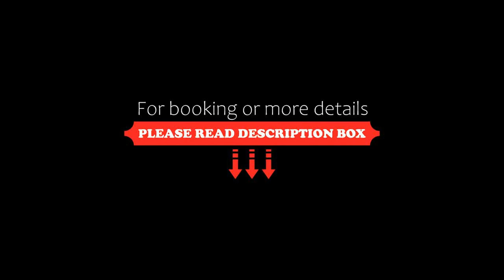Azcot Hotel, Baku, Azerbaijan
About Property:
Set in a 19th century building on Fountain Square, Azcot Hotel is located in the heart of Baku and offers air-conditioned rooms with a flat-screen satellite TV. It features a 24-hour front desk and free parking on site.
Each room has a minibar, heating, safety deposit box and a private bathroom with free toiletries.
Breakfast is served daily in the dining hall. Several restaurants, cafés and bars are a 5-minute walk awa...
Property Type: Hotel
Address: Azerbaijan Avenue 7 Lane 1, Sabayil , AZ1001 Baku, Azerbaijan
Searching For
1. Azcot Hotel - Baku - Azerbaijan
2. Azcot Hotel - Baku - Azerbaijan Address
3. Azcot Hotel - Baku - Azerbaijan Rooms
4. Azcot Hotel - Baku - Azerbaijan Amenities
5. Azcot Hotel - Baku - Azerbaijan Offers and Deals
Audio Credit:
Track Title: Subway Dreams
Artist: Dan Henig